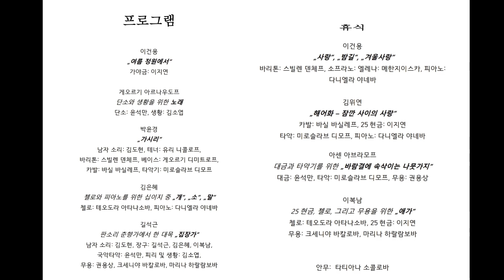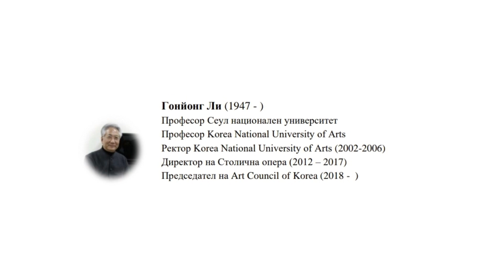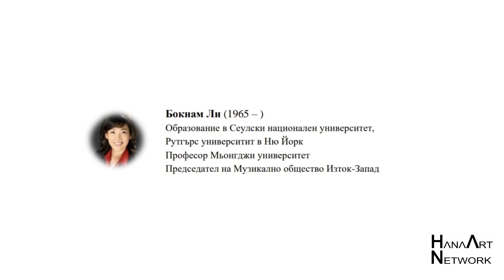[2023 Sofia Music Weeks]Epic of Love and Farewell사랑과 이별의 서사Епос за любов и раздяла/welcoming address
제54회 소피아뮤직위크 국제페스티벌 - 한국창작음악 시리즈
동서악회 "사랑과 이별의 서사"
축사 Momchil Georgiev 디렉터, 이복남 동서악회 회장
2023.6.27 / 소피아국립음악원

54то Софийски музикални седмиции - корейска съвременна музика
Музикално общество Изток-Запад "Епос за любов и раздяла"
Поздравителни адреси Проф. Момчил Георгиев - директор, Проф. Бокнам Ли - председател
27 юни 2023 / НМА "Проф. Панчо Владигеров"

The 54th Sofia Music Weeks - Korean Contemporary Music
The Society for East-West Music "Epic of Love and Farewell"
Congratulatory addresses Prof. Momchil Georgiev - director, Prof. Boknam Lee - chairman
27 June, 2023 / National Music Academy "Prof. Pancho Vladigerov" - Sofia